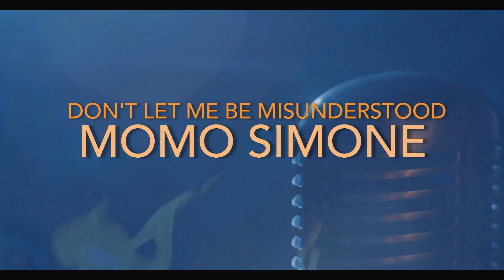MOMO SIMONE - Don't Let Me Be Misunderstood (Cover)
Momo Simone's first music video release.
Heat and chills, enjoy the thrilling visuals.

Concept: Momo Simone and Eric Van Arsdale
Director: Eric Van Arsdale
Production Designer: Lou Martinez
Director of Photography: Jack Parker
Camera 2: Patrick Lota
Fire Safety: Kaitlyn Maloof
Shot at Black Box Studios, Hollywood, California